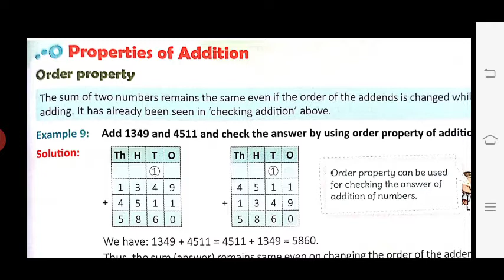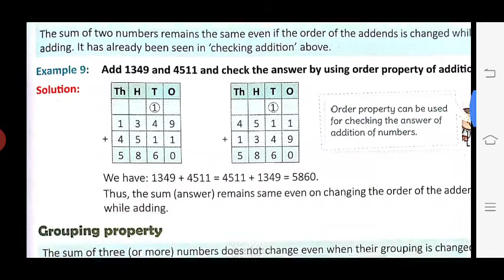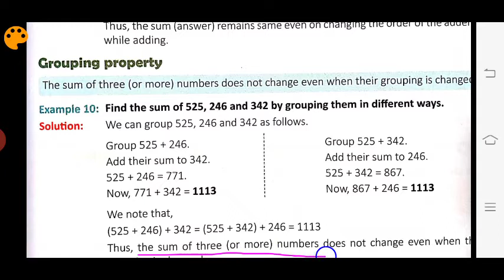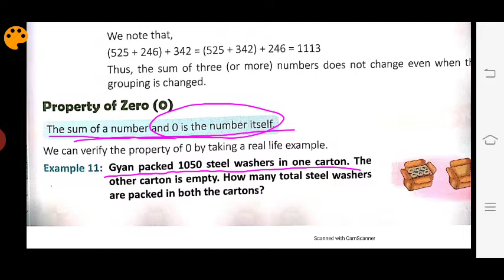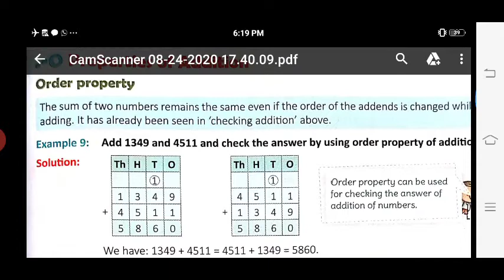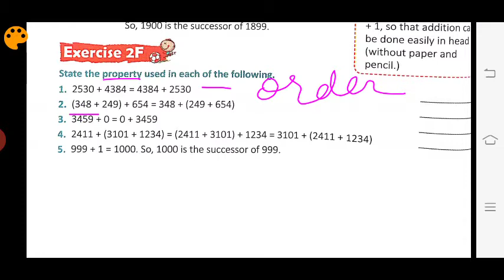Mathematics - Properties of Addition